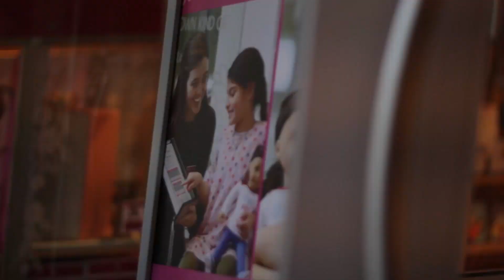Visiting The American Girl Doll Store Columbus! ~ (Vlog)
I usually don't do vlog style videos, but I thought that a trip to Columbus would be the perfect opportunity! Enjoy!